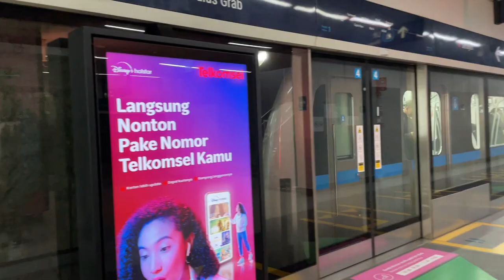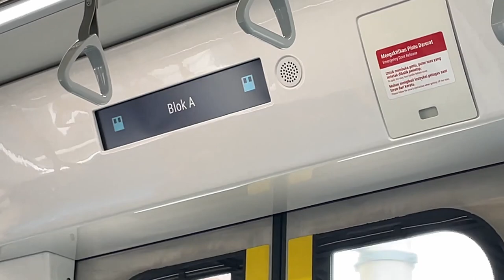Senayan to Lebak Bulus Grab | MRT Jakarta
A trip on MRT Jakarta from Senayan to Lebak Bulus Grab.

0:00 Senayan
0:46 ASEAN
1:10 Blok M BCA
2:50 Blok A
3:21 Haji Nawi
4:47 Cipete Raya
8:10 Fatmawati
10:53 Lebak Bulus Grab